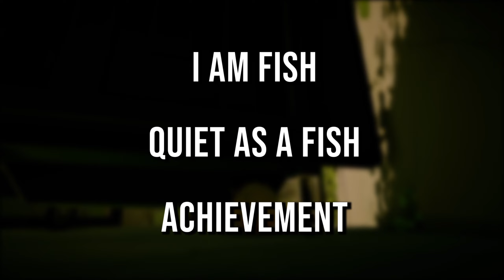I Am Fish - Quiet As A Fish (Do Not Alert The Seagulls) Achievement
This can be tricky especially if you get stuck on terrain but take your time and it will be unlocked in no time.